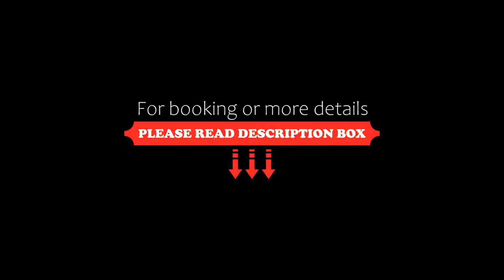Adina Apartment Hotel Dusseldorf, Düsseldorf, Germany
About Property:
Featuring a bar, Adina Apartment Hotel Dusseldorf is located in Düsseldorf in the North Rhine-Westphalia region, 800 m from Capitol Theater Düsseldorf and less than 1 km from Königsallee. Among the facilities of this property are a restaurant, a 24-hour front desk and room service, along with free WiFi throughout the property. The property is close to popular attractions like Kom(m)ödchen, German Opera at River Rhein and Church of St. Andreas.
At the hotel each room is equi...
Property Type: Hotel
Address: Harkortstraße 10, Stadtmitte, 40210 Düsseldorf, Germany
Searching For
1. Adina Apartment Hotel Dusseldorf - Düsseldorf - Germany
2. Adina Apartment Hotel Dusseldorf - Düsseldorf - Germany Address
3. Adina Apartment Hotel Dusseldorf - Düsseldorf - Germany Rooms
4. Adina Apartment Hotel Dusseldorf - Düsseldorf - Germany Amenities
5. Adina Apartment Hotel Dusseldorf - Düsseldorf - Germany Offers and Deals
Audio Credit:
Track Title: Subway Dreams
Artist: Dan Henig